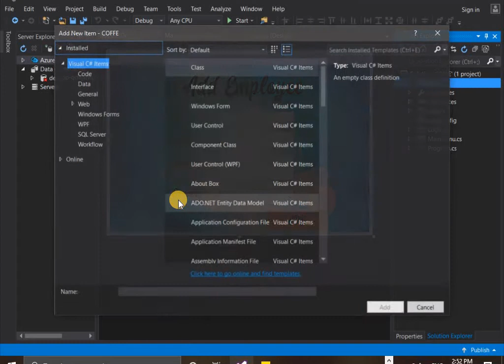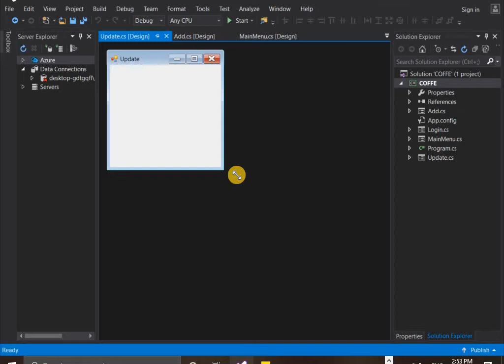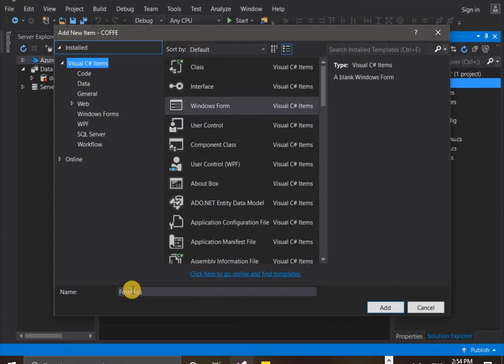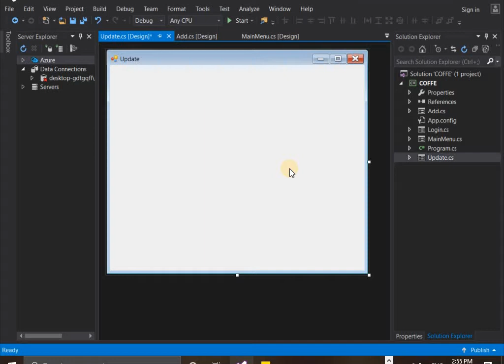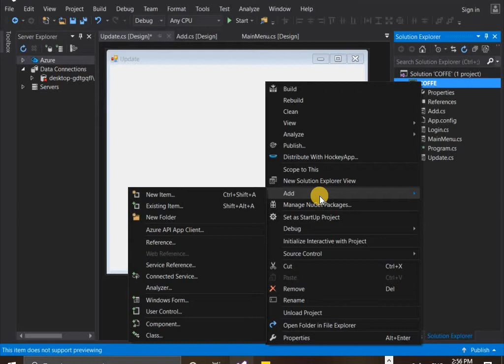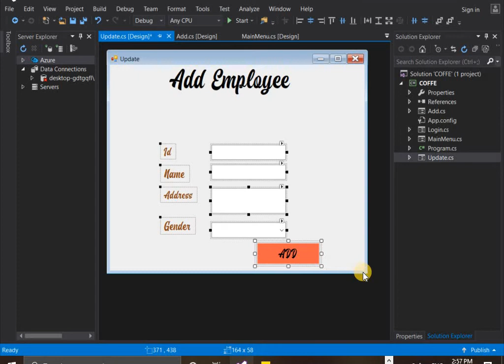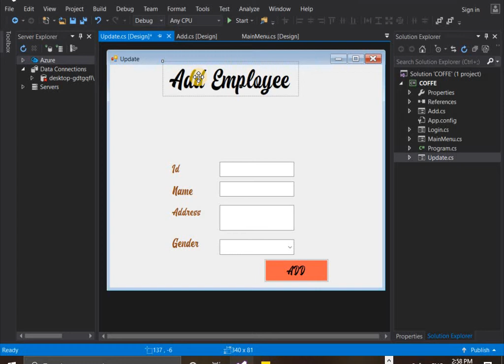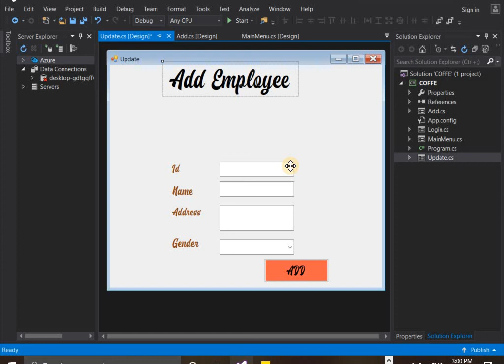10.DITEC PROJECT-Part_10 form designing_Update_1